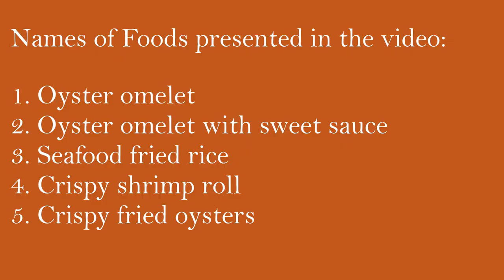HOW DOES CRISPY FRIED OYSTERS AND OYSTER OMELET WITH SWEET SAUCE LOOKS LIKE???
Hi Guys!!! Join us as we show you some of the good eats we have here in this country!

 Please watch the whole video before posting a comment. Comments made without watching the video until the end usually go to the spam section. Unfortunately, we don't check the spam section. Sorry~